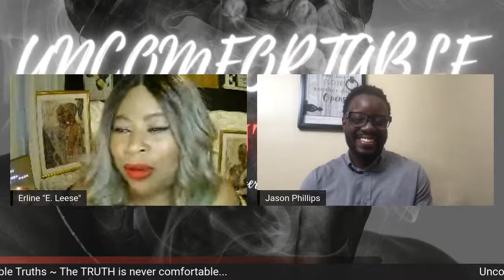VULNERABILITY w/Jason Phillips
On this first episode the host seat is being held by, Licensed Therapist, Life Coach, and Lecturer, Mr. Jason Phillips.

Jason will be bringing the uncomfortable conversation of VULNERABILITY with me, Erline "E.Leese",  as his guest!

We will dive into this topic and bring about why it is so uncomfortable to walk in that state of openness.
Vulnerability~the quality or state of being exposed to the possibility of being attacked or harmed, either physically or emotionally.

Jason is a Detroit native living and practicing in North Carolina. He is a Licensed Therapist, Life Coach, and Lecturer. He offers ONLINE GROUP COACHING!